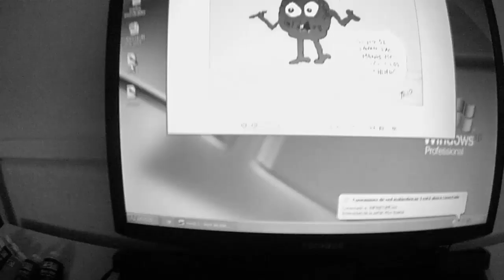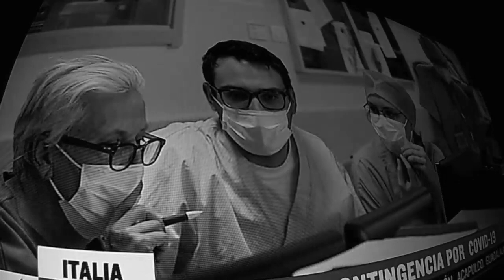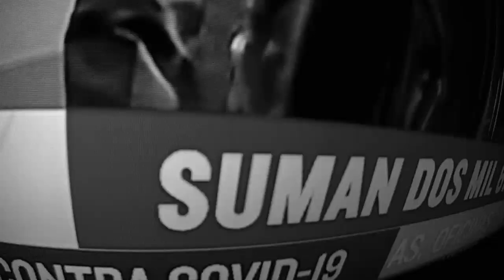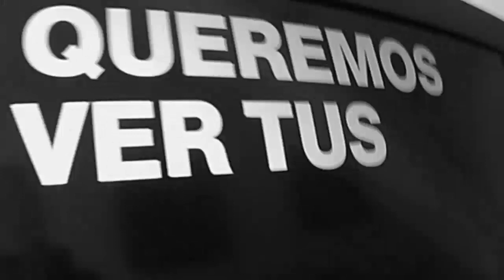contra covid 19 Pata de perro 2020 cap.VIII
Clip recuento de los daños por covid 19. Videoclip de película documental Pata de Perro 2020